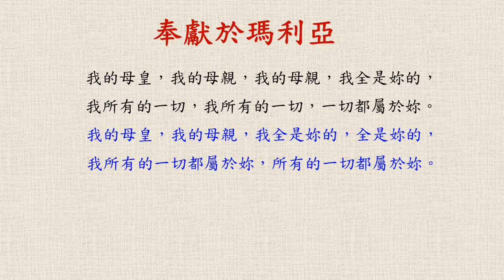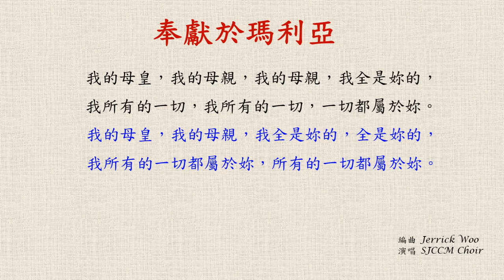奉獻於瑪利亞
編曲 Jerrick Woo; 演唱 Alice, Christina, Guu, Jenny, Jerrick, Michelle, Vivian